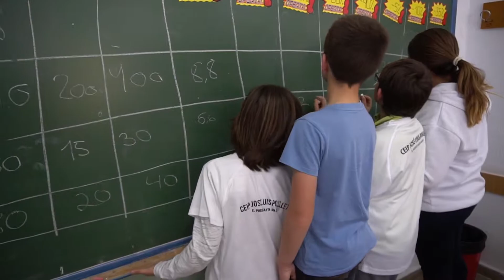Puertas abiertas - Marzo 2019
Vídeo promocional Puertas Abiertas CEIP JOSÉ LUIS POULLET. Marzo 2019.